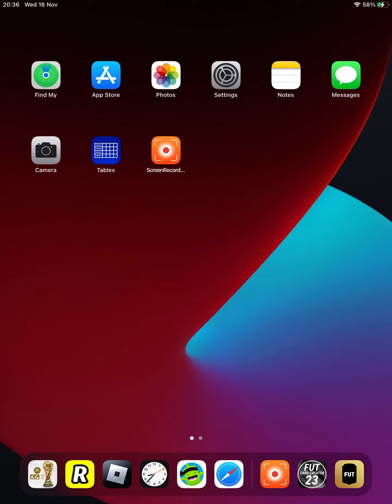Some of the people in my class soccer ratings (feat Adam,Josh,Alex)